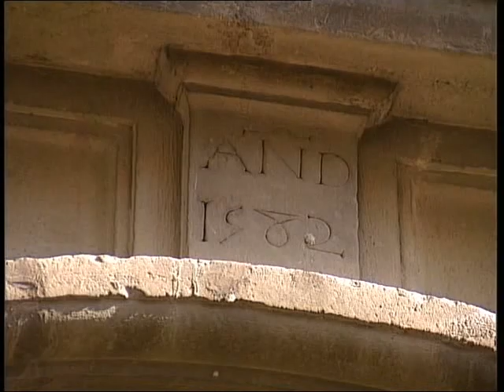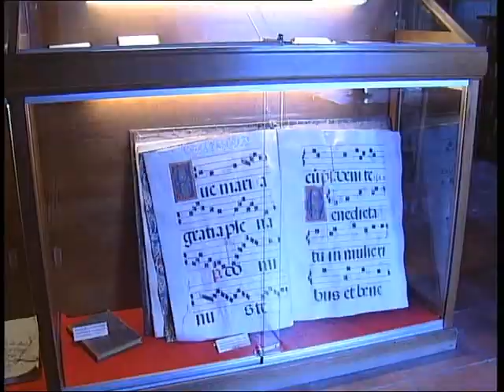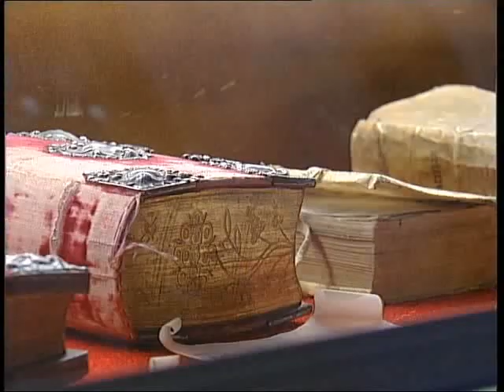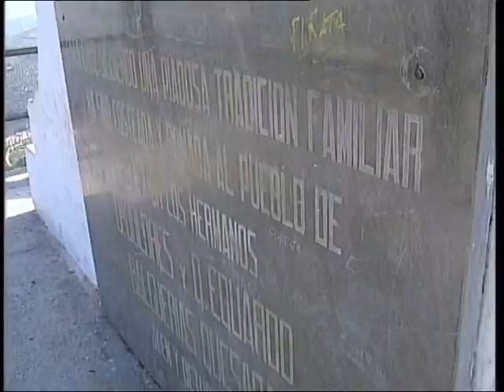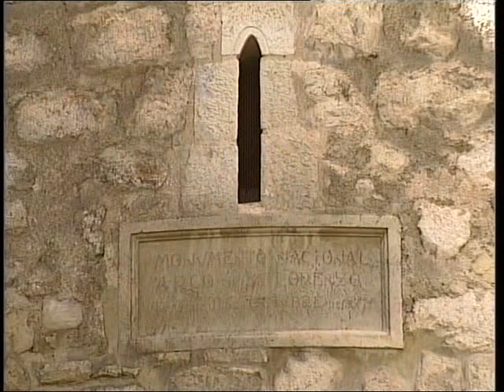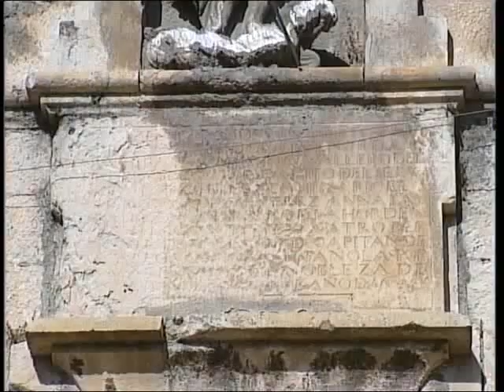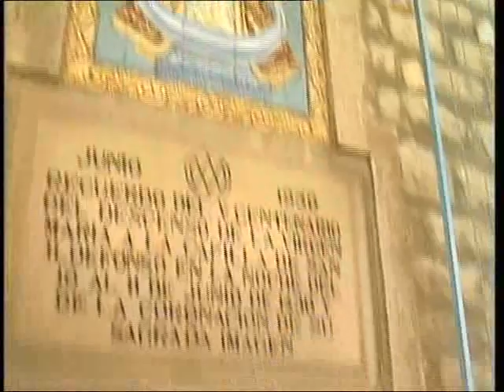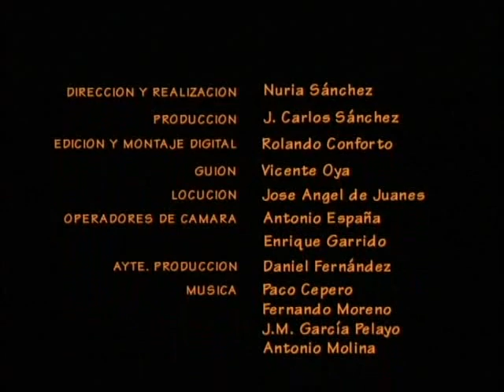Jaén pueblo a pueblo. Jaén capital